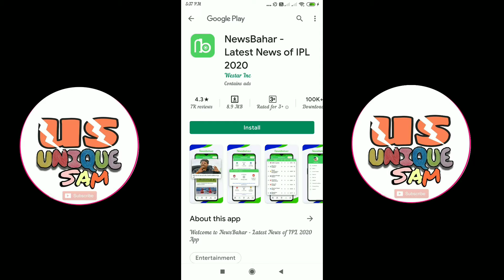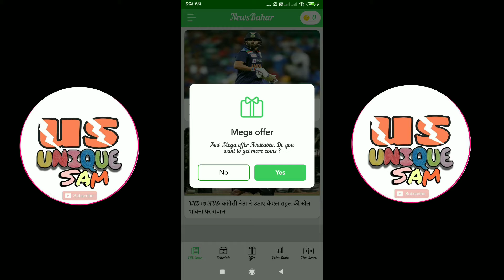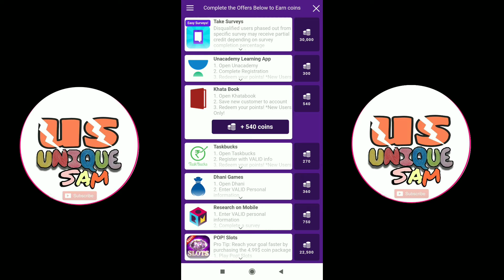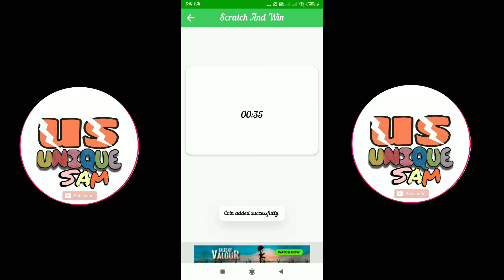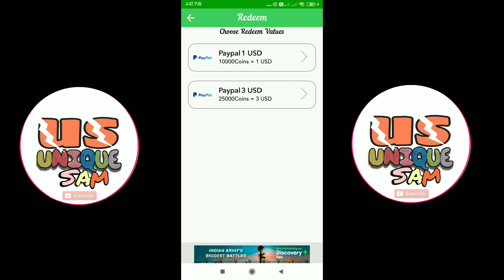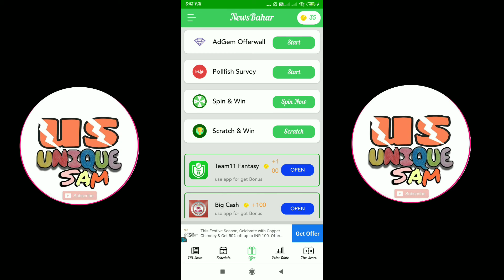Best Earning App | Unlimited Spin | Unlimited Earning Trick | Ek Spin Up to Rs-500 | Paytm Cash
Hellow Frends,

Aaj ki is video mai hum dekhenge  Best Earning App | Unlimited Spin | Unlimited Earning Trick | Ek Spin Up to Rs-500 | Paytm Cash | Unique sam
So please poori video dekho

Refer Code:-1077410